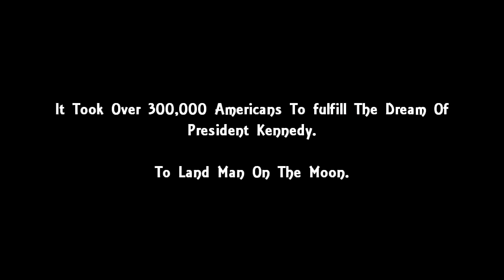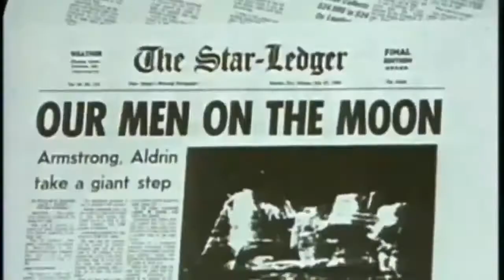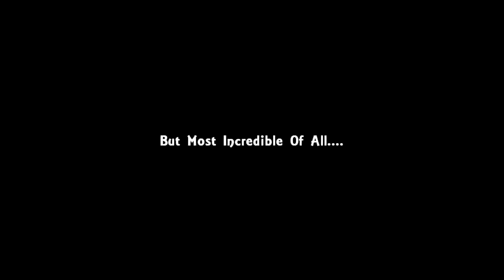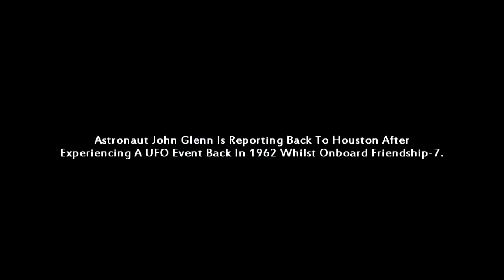UFO Documentary: Publish photos of NASA captured UFOs in outer space